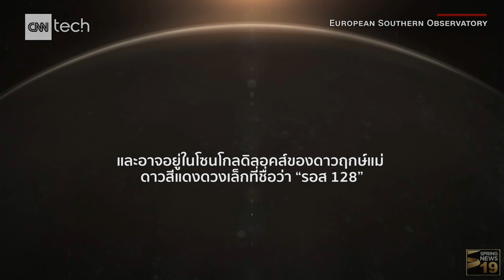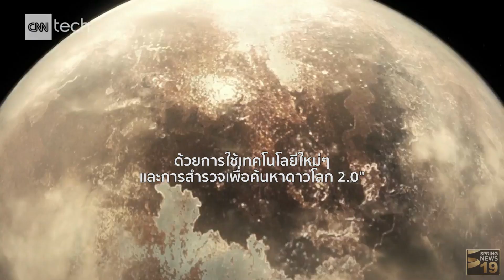ดาวเคราะห์ดวงใหม่ที่อาจเหมาะกับมนุษย์ | 18 พ.ย. 60 | InternationalNewsRoom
การค้นหาสิ่งมีชีวิตนอกโลกกำลังน่าตื่นเต้นขึ้นอีกครั้ง เมื่อนักวิทยาศาสตร์และนักดาราศาสตร์เชื่อว่า พวกเขาเพิ่งค้นพบพื้นที่ใหม่นอกโลก ที่อาจมีสิ่งมีชีวิต มีสภาพอากาศที่เหมาะแก่การดำรงชีวิตเหมือนโลกของเรา

พื้นที่ที่ว่านั้นคือ ดาวเคราะห์ “รอส 128 บี” อยู่ห่างจากโลก 11 ปีแสง มีขนาดเท่าโลก มีทุกสภาวะที่เอื้ออำนวยต่อสิ่งมีชีวิต